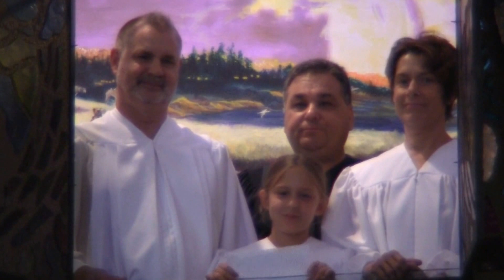Vago Family Baptism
The baptism took place on Sabbath, July 26, 2014 in the Simi Valley Seventh-day Adventist Church